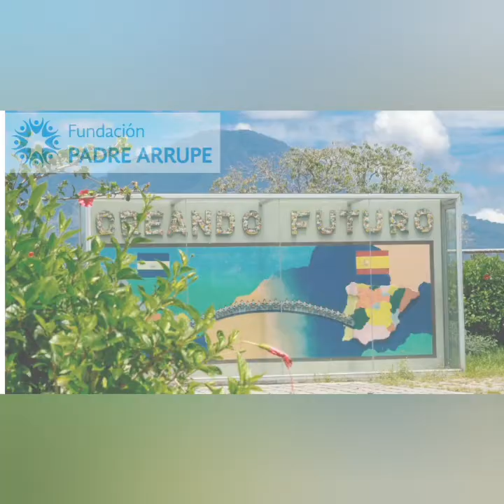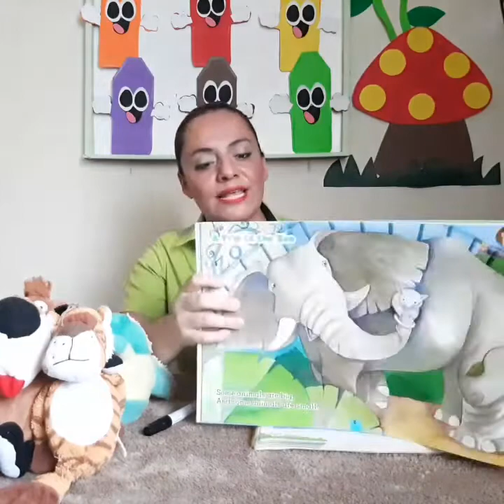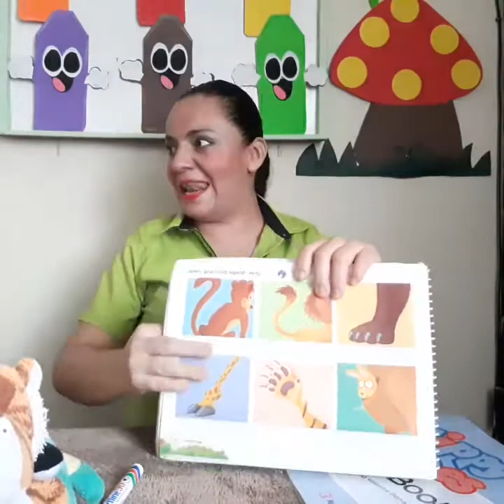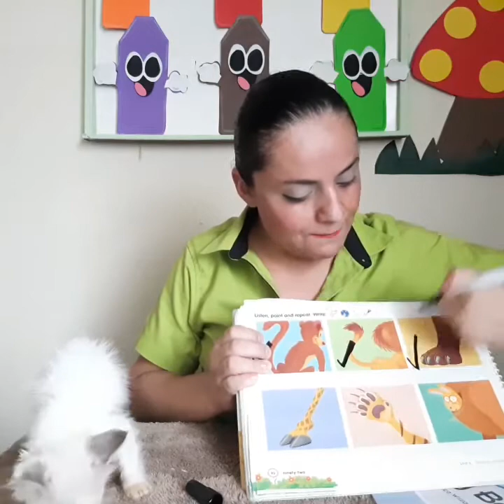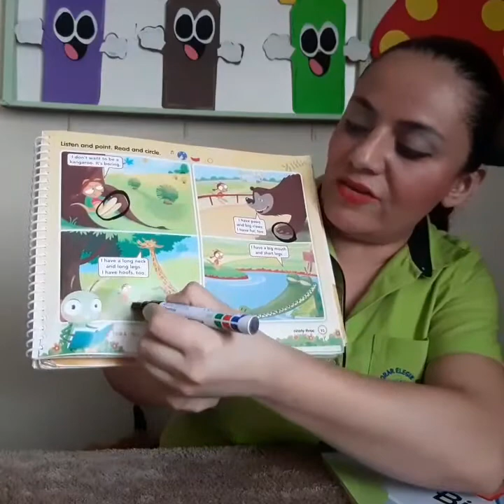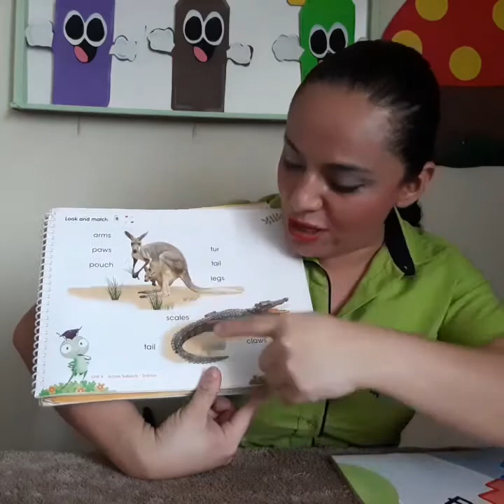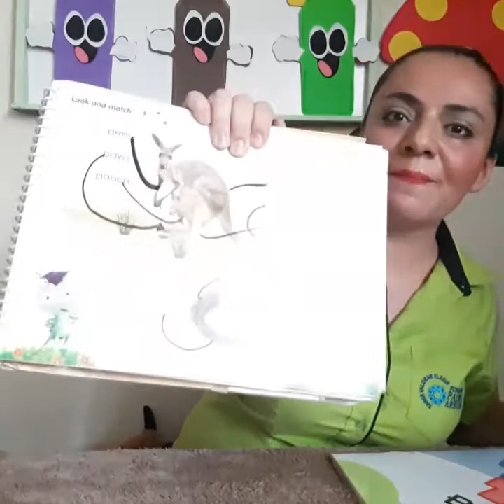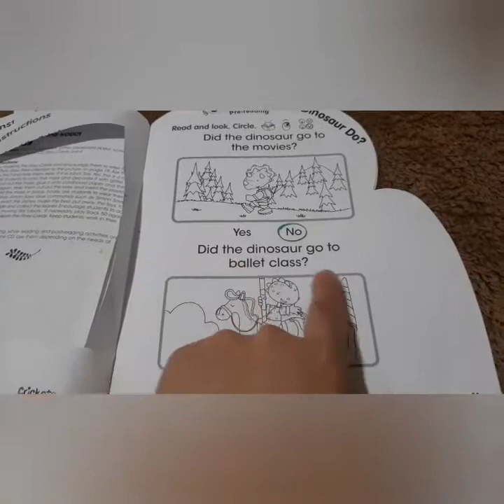English 6ADV Fase III Week of July 20th, "What do animals look like?"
Banana Dance
Dr. Jean